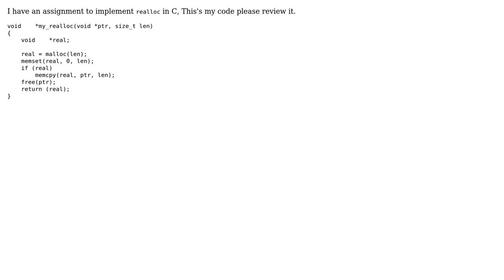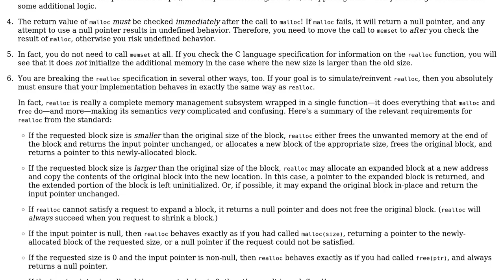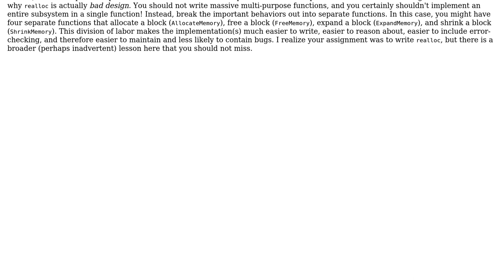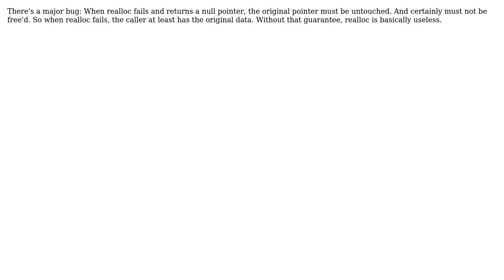Code Review: Implementing realloc in C (5 Solutions!!)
Code Review: Implementing realloc in C

With thanks & praise to God, and with thanks to the many people who have made this project possible! | Content (except music & images) licensed under CC BY-SA | Music | Images & others | With thanks to user TenTen Peter user Phrancis user Neil user gnasher729 user D. Jurcau user Cody Gray user abelenky user 200_success and the Stack Exchange Network Trademarks are property of their respective owners. You are responsible for your own actions.